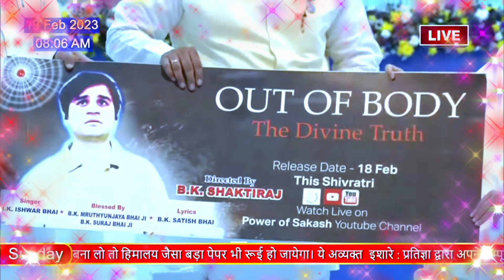Releasing Ceremony OUT OF BODY - Movie | Life Changing Short Film | @PowerofSakash#shortmovie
This Short Movie " Out of Body - The Divine Truth " is all about the real truth of the life. We  act without thinking much about their impact on world. Here Abhishek meets with an accident and leaves the body. There after he meets with GOD " Shiva " who makes him realize how he played the bad part in world and he have to suffer now for his actions.

यह शार्ट फिल्म "आउट ऑफ बॉडी - द डिवाइन ट्रूथ" जीवन के वास्तविक सत्य के बारे में है। जो अनुभव लोगो को इस शरीर छोड़ने के बाद होता है,यह फिल्म इसी सत्य पर आधारित है ,यहां अभिषेक का एक्सीडेंट हो जाता है और वह शरीर छोड़ देता है। वहाँ के बाद वह भगवान "शिव" से मिलता है जो उसे एहसास दिलाता है कि कैसे उसने दुनिया में बुरी भूमिका निभाई और उसे अब अपने कार्यों के लिए भुगतना पड़ेगा।

Short Film Credits :
Blessed By - Respected Mruthyunjaya Bhai ji , Respected Bk Surya Bhai ji
Director  - BK Shaktiraj
Actor - BK Abhishek
Singer - Bk Ishwar Bhai
Lyrics - Bk Satish Bhai
Song Music  Mixed & Mastered by Audio Dept Godlywood
Produced by : Power of Sakash Studio.

Life changing experience,divine experience,deep realization short film,heart touching short film bk,brahmakumaris heart touching movie,out of body-divine truth short film,power of sakash short film,bk shaktiraj short film,bk shaktiraj film,